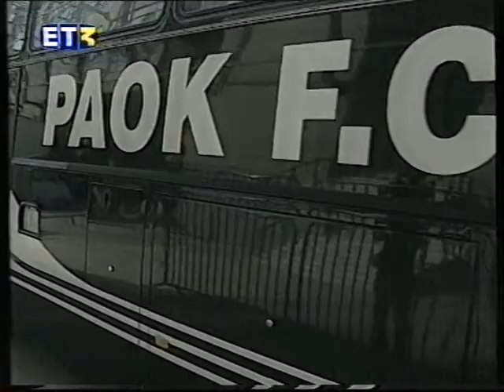2005-06 ΠΑΟΚ-ΑΤΡΟΜΗΤΟΣ 2-2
10/9/2005. Μίετσελ,Σαλπιγγίδης - Ζαχαρόπουλος,Ουντέζε αυτ.